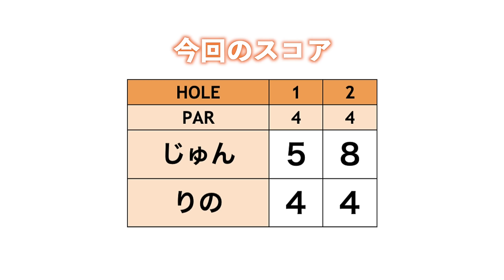最長飛距離294y！飛ばし屋女子 遠藤璃乃さんとラウンド【#1】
今回は最長飛距離294y！ドラコン大会優勝経験もあり、
日本のレギュラーツアーを目指している
遠藤 璃乃さんとゴルフです。

アメリカでのゴルフ留学や出身校である埼玉栄高校時代のこと、
とある業界のレジェンドであるお祖父様のお話など沢山聞きました！